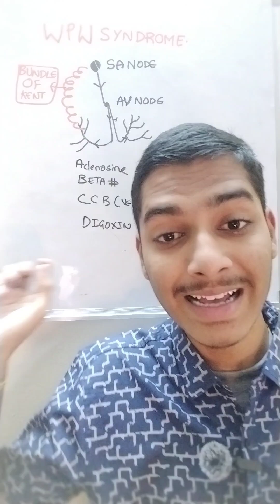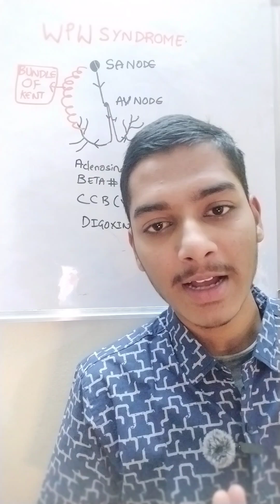Wolf Parkinson White Syndrome in 60 sec | Explained by 2nd Year MBBS Student @ KMC Kurnool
Ever wondered what exactly happens in Wolf Parkinson White (WPW) Syndrome? 🤔
As a 2nd Year MBBS student from Kurnool Medical College, I’ll break it down for you in the simplest way possible – crisp, exam-oriented, and high-yield for NEET PG + MBBS 📚